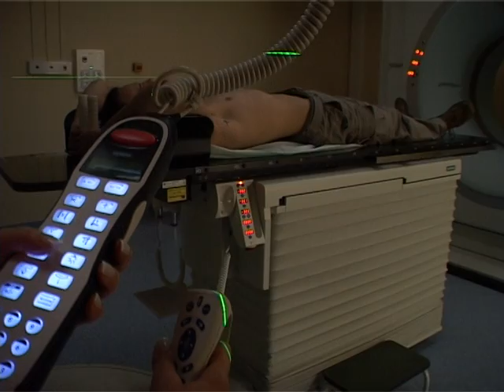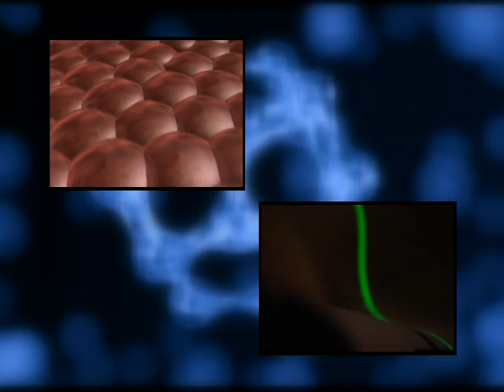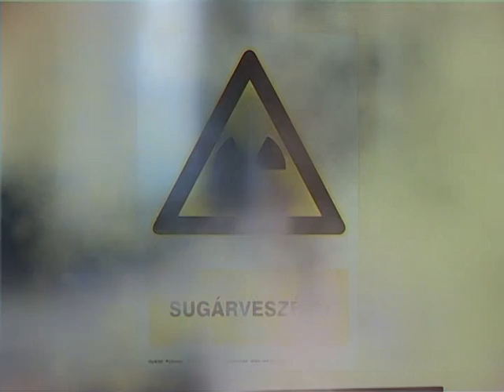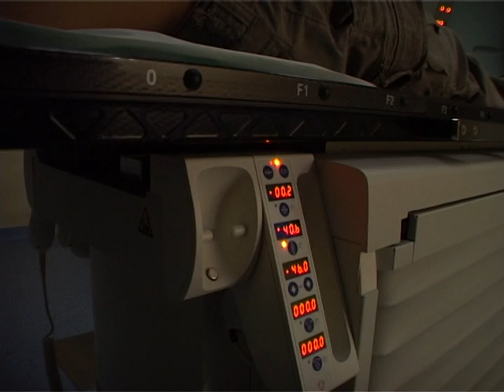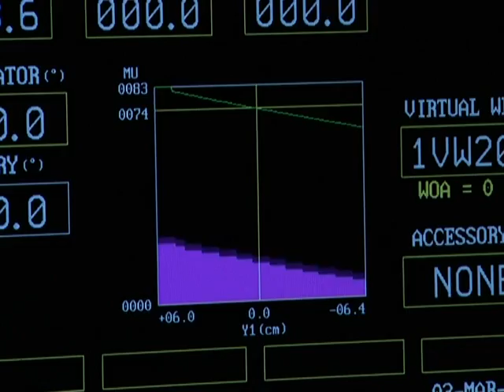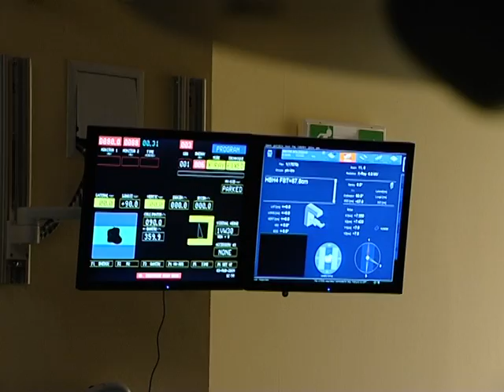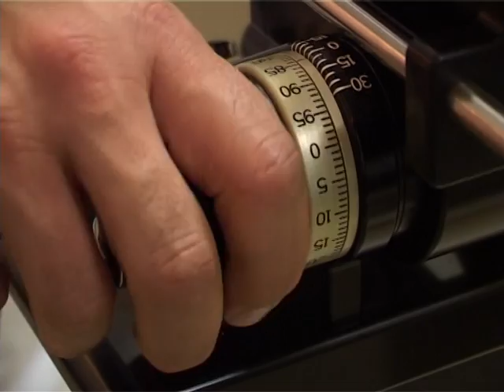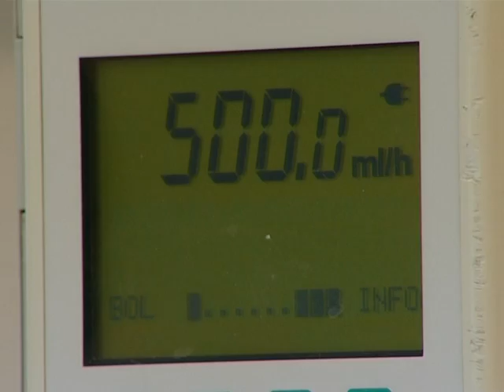Onkológiai Kutatás - Fejlesztés 5.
Terápiás Eljárások
V. rész